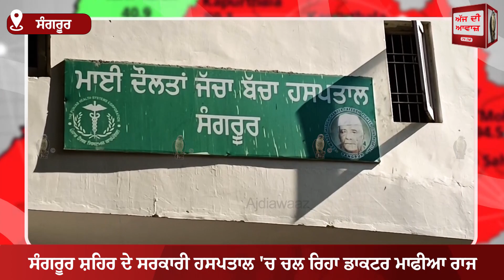ਸੰਗਰੂਰ ਸ਼ਹਿਰ ਦੇ ਸਰਕਾਰੀ ਹਸਪਤਾਲ 'ਚ ਚਲ ਰਿਹਾ ਡਾਕਟਰ ਮਾਫੀਆ ਰਾਜ